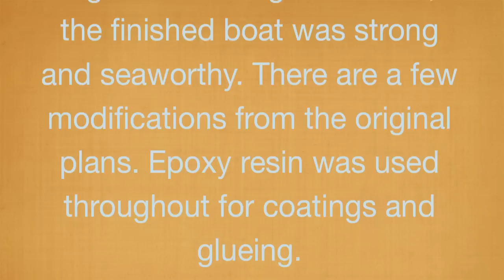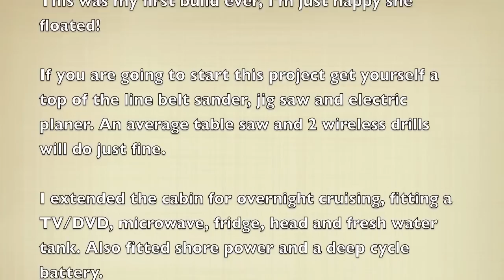Building a 26' East coast dory - LUCKY PIERRE 26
Built from Glen-L plans, a four month boat building project.

LUCKY PIERRE 26

Activate HD playback!